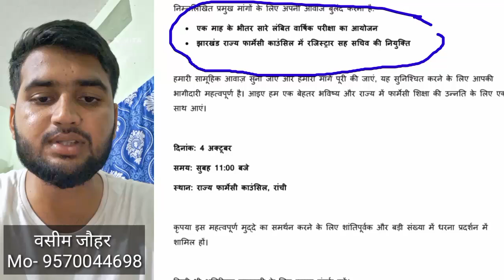Urgent massage to all Jharkhand Dpharma Students all batch.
परीक्षा की तैयारी यहाँ से करें,  नोट्स के लिए नीचे दिए लिंक पर क्लिक करें 👇